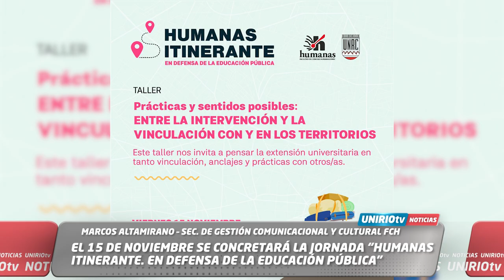EL 15 DE NOVIEMBRE SE CONCRETARÁ LA JORNADA “HUMANAS ITINERANTE. EN DEFENSA DE LA EDUCACIÓN PÚBLICA”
MARCOS ALTAMIRANO – SEC. DE GESTIÓN COMUNICACIONAL Y CULTURAL FCH
UniRio TV
Universidad Nacional de Río Cuarto
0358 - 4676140